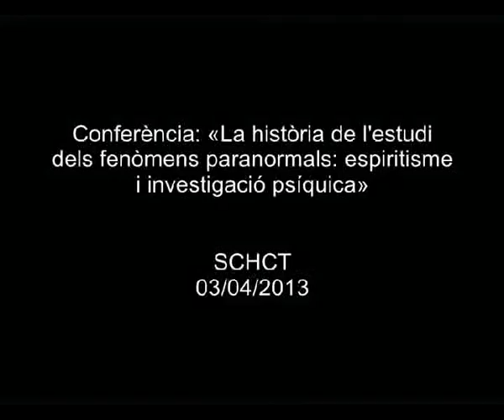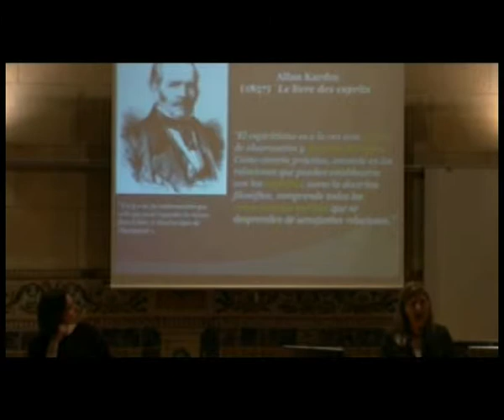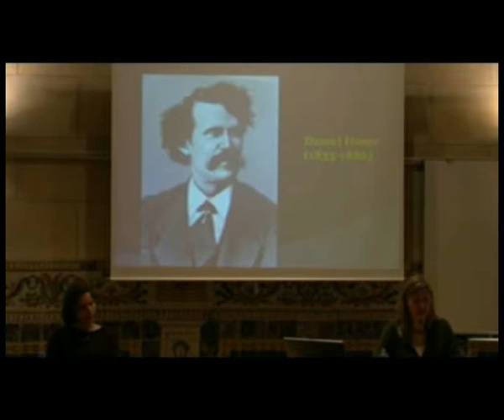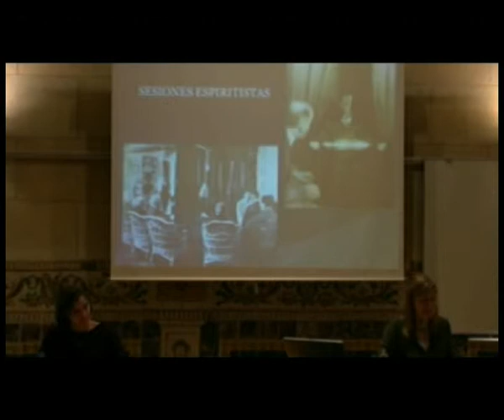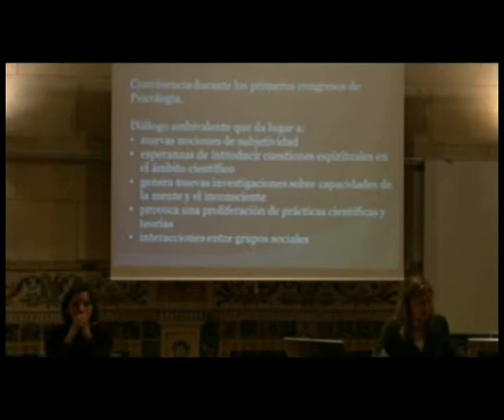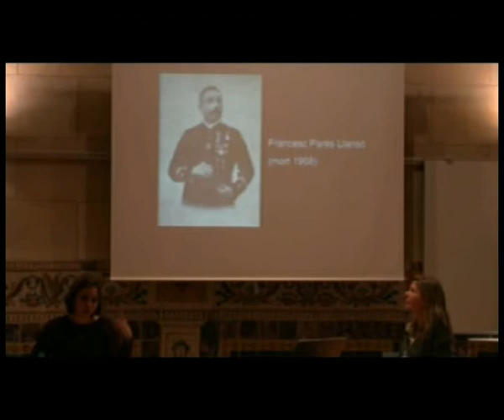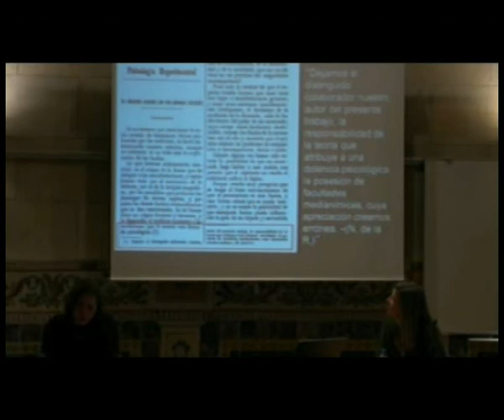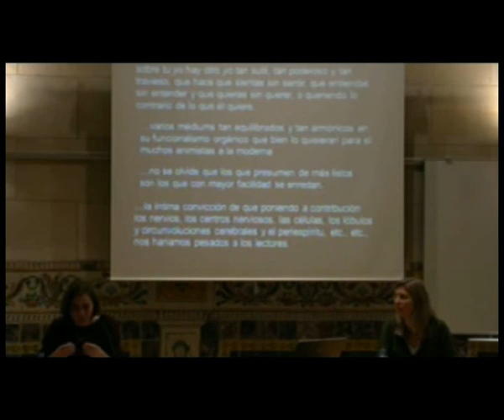Conferència: «La història de l'estudi dels fenòmens (...)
paranormals: espiritisme i investigació psíquica». A càrrec d'Annette Mülberger (CEHIC-UAB), la conferència forma part del cicle Límits de la ciència. El debat sobre els límits de la ciència i l'estudi de fenòmens paranormals. L'acte, organitzat per la Societat Catalana d'Història de la Ciència i de la Tècnica (SCHCT), va tenir lloc a l'IEC el 3 d'abril de 2013.